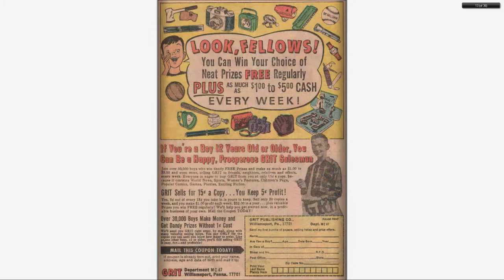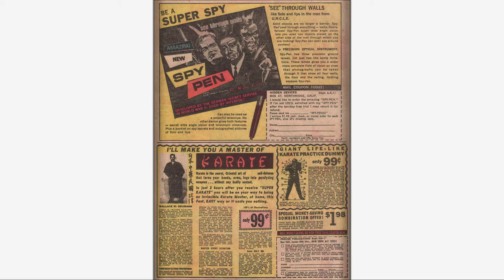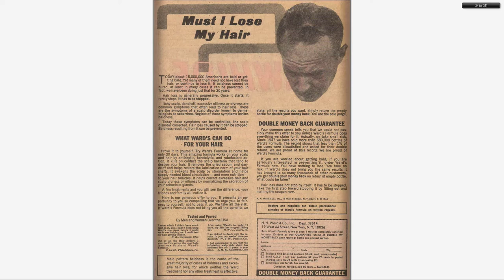196706 Rawhide Kid v1 058